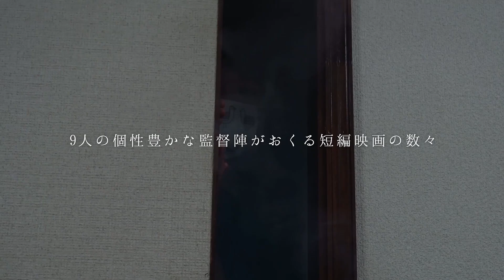『MIRRORLIAR FILMS Season 4』本予告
‹作品情報›
作品名：MIRRORLIAR FILMS Season 4

【解説】
年齢や性別、職業、若手とベテラン、メジャーとインディーズの垣根を越えて選出された人気＆注目の監督陣による個性豊かな作品が上映される短編映画企画『MIRRORLIAR FILMS（ミラーライアーフィルムズ）』。“変化”をテーマに、俳優、映画監督、漫画家、ミュージシャンなど総勢36名が監督した短編映画をオムニバス形式で4シーズンに分けて公開するこの壮大なプロジェクト。

『Good night PHOENIX』
監督：池田エライザ
出演：フリッツ リオ、アイビー愛美

『BEFORE/AFTER』
監督：GAZEBO
出演：川久保晴

『女優iの憂鬱/COMPLY+-ANCE』
監督：齊藤工
出演：伊藤沙莉、戸塚純貴、斎藤工、平子祐希(アルコ＆ピース)、大水洋介（ラバーガール）

『シルマシ』
監督：福永壮志
出演：伊東蒼、黒田大輔、山田真歩

『名もなき一篇・東京モラトリアム』
出演：若林拓也、三浦健人、前田旺志郎、園田あいか、中島侑香、廣岡聖

『星ニ願イヲ』
監督：真壁勇樹
出演：西田薫子、宮川智司、紫藤楽歩、真壁勇樹

『おとこのことを』
監督：水川あさみ
出演：窪田正孝、池谷のぶえ、キムラ緑子

『THE NOTES』
監督：村上リ子
出演：Dirk Rebel、佐原杏奈、Sophie Mathieu、Wim.Sakura

『バイバイ』
監督：ムロツヨシ
出演：ムロツヨシ、大西礼芳